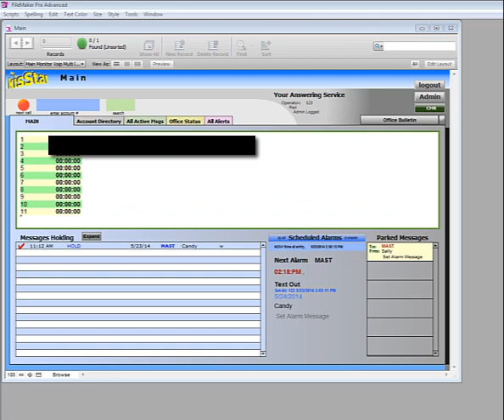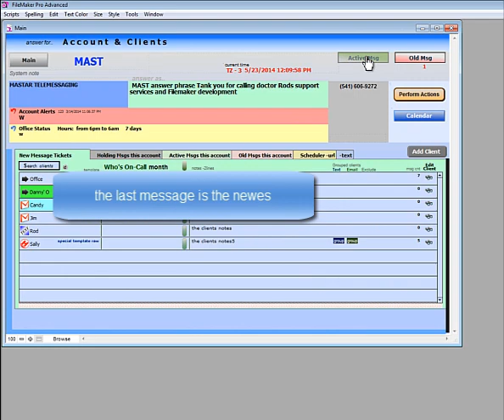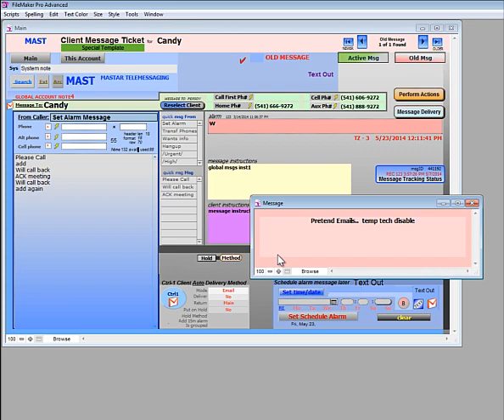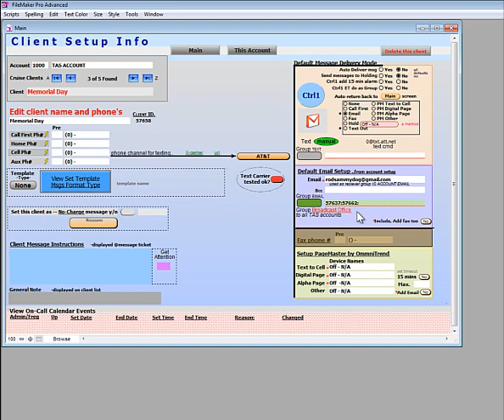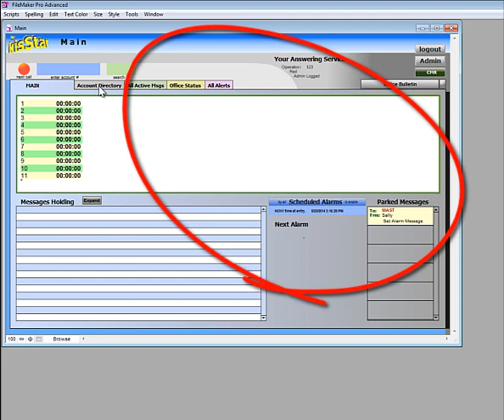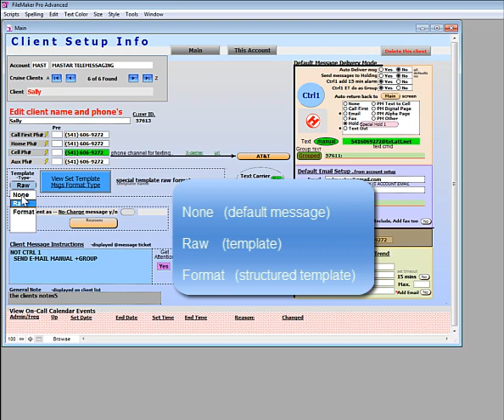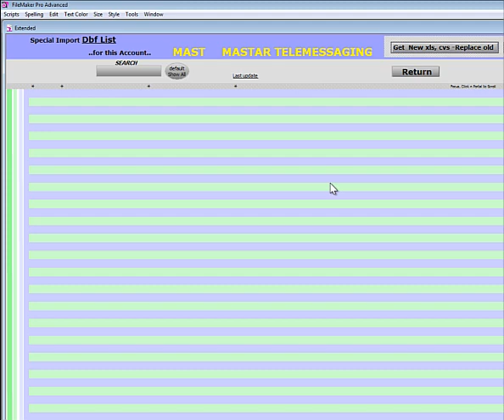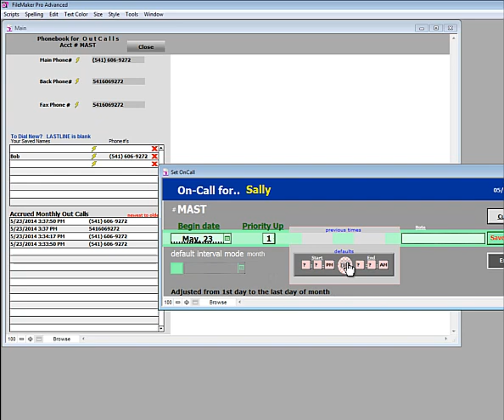Demo Overview May23 blog